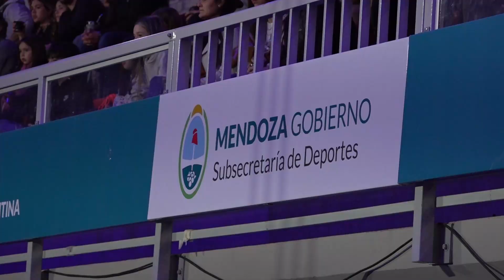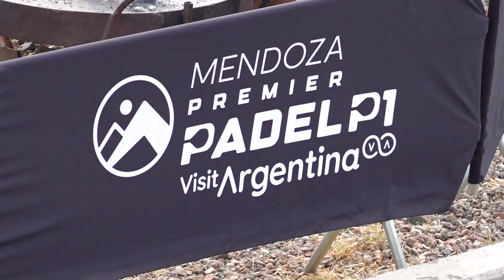Comienza el Premier Padel Mendoza.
Comienza el Premier Padel Mendoza en este vídeo podemos ver el ambiente que hay ya en Mendoza para seguir la previas del torneo argentino.
Imágenes cedidas por Premier Padel.